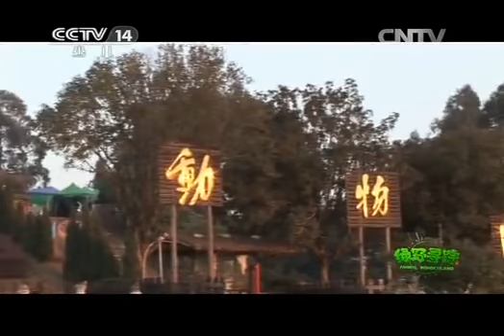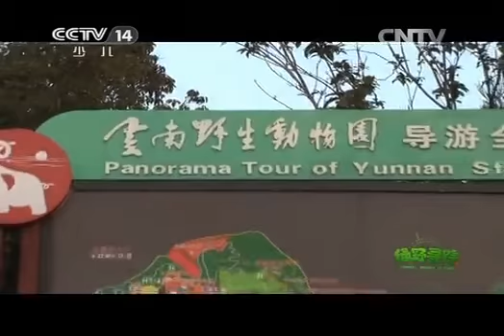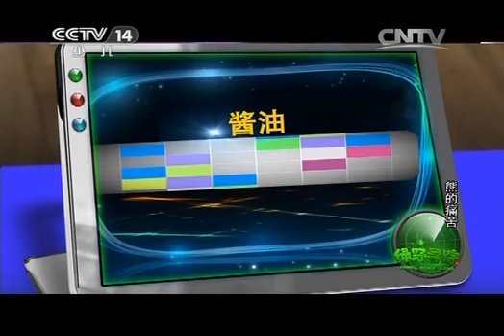20140423 绿野寻踪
这是一个以介绍野生动物为主题的综合游戏性节目，人类的好朋友——动物走进演播室，和同学们亲密接触。正像节目的名字一样，《绿野寻踪》充满了童真、童趣、童话的色彩，它秉承了向少年儿童宣传保护野生动物，保护生态环境的宗旨，传播丰富、鲜活的野生动物知识，以及自然科学知识。针对少年儿童的心理特点，节目设计突出了节奏欢快，形式活泼的特点。